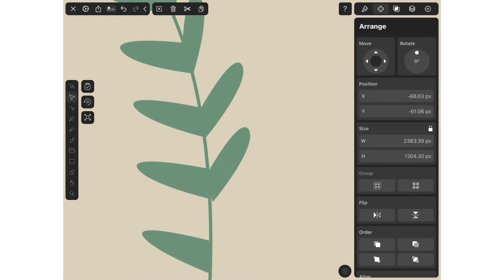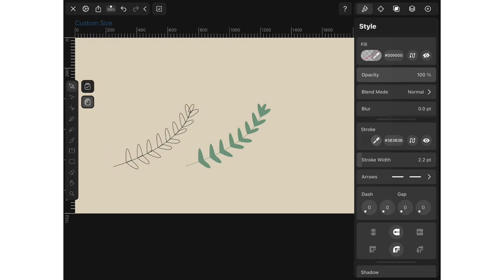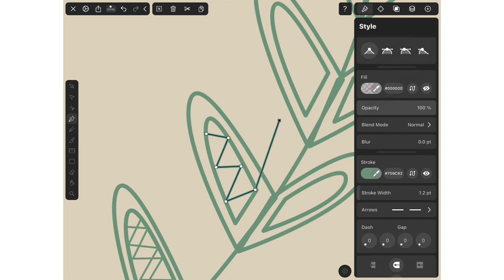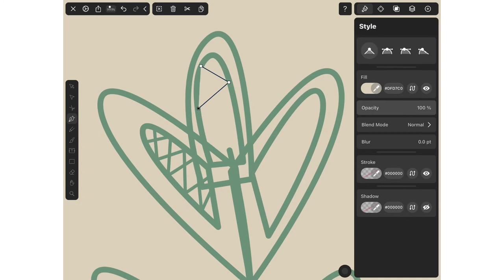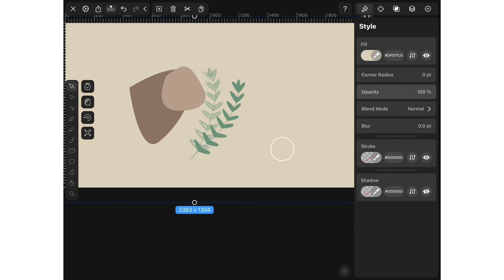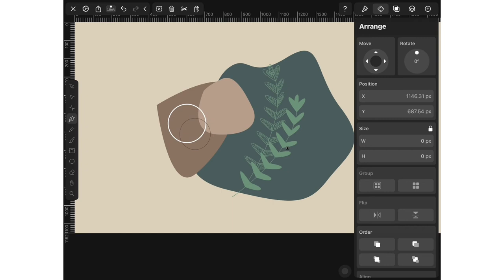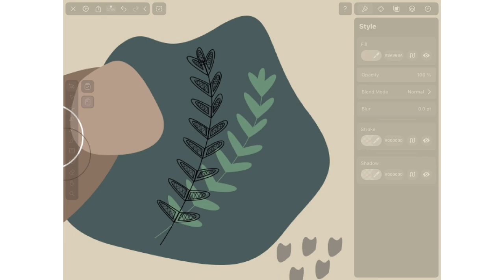Abstract Plants Art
Hey! Today’s video is of plants in an abstract art style using Vectornator.

*SLOW DOWN (if you need to)